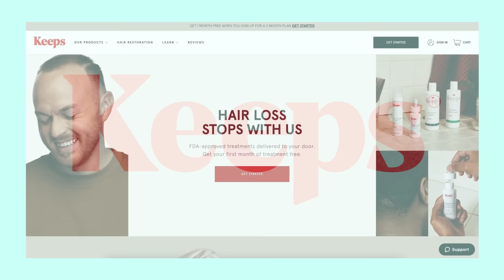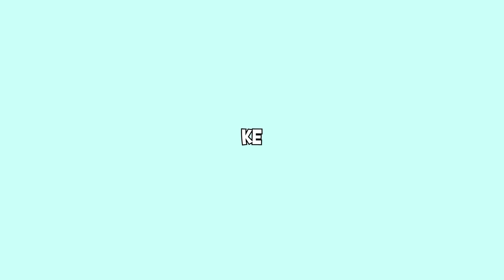4 IDIOTS PLAY A FREE GAME...